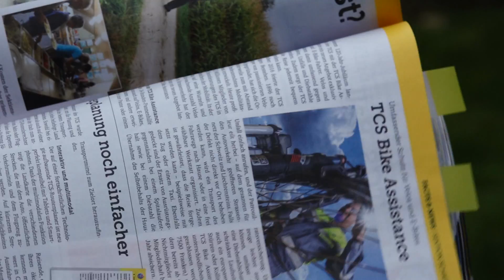Temporeduktion soll Unfälle im Fäsenstaub-Tunnel verhindern (TELE TOP)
In den letzten drei Monaten ist es im Fäsenstaub-Tunnel in der Stadt Schaffhausen zu mehreren folgenschweren Massenkarambolagen gekommen. 21 Verletzte und ein Todesfall sind zu viel - eine Arbeitsgruppe sucht nach Lösungen. Eine Temporeduktion von 80 auf 60 Stundenkilometer soll helfen.